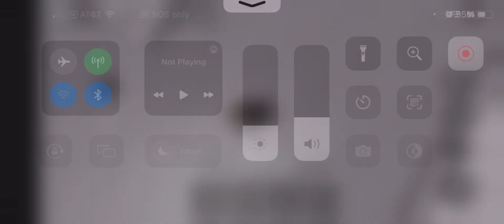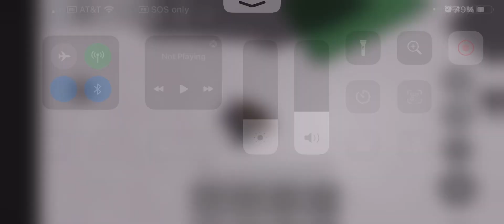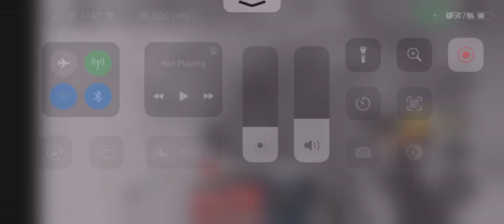All Special Moves In The Strongest Battlegrounds | Roblox | Bald Hero | Hero Hunter￼ | Dcyborg | DN